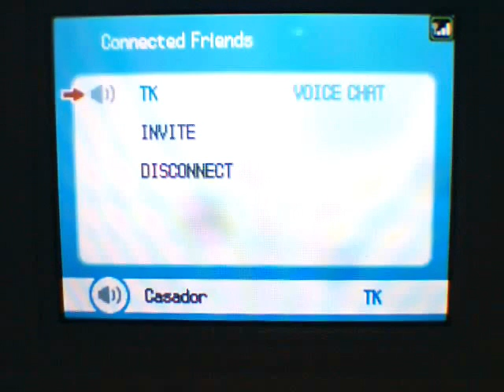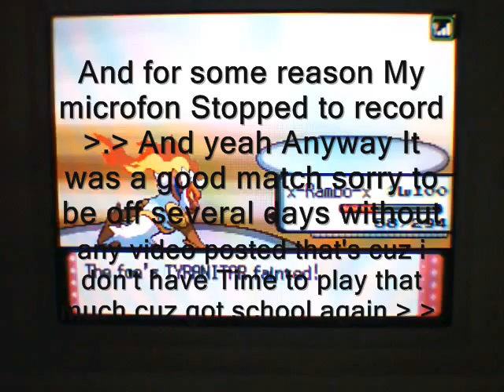Pokemon Diamond wifi battle Vs ssj2gohan1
I already said it all in the vid.